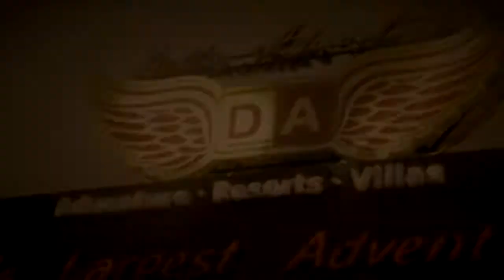Della Flying Fox - Jaspreet Singh - 3 Sep 2014